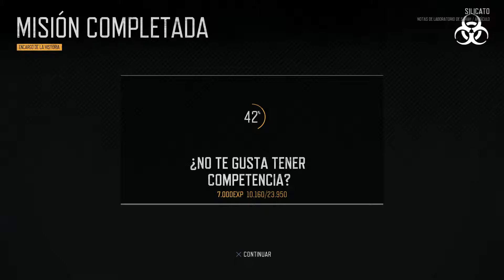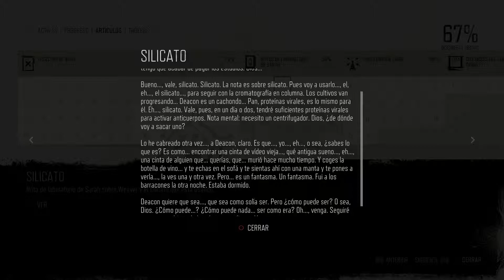Days Gone™ - Cap 78 - ¿No te gusta tener competencia? (Sin comentarios) (by K82Spain)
Bienvenidos una vez más al canal. Quisiera que juntos echemos un vistazo a Days Gone™, juego del estudio Bend Studios, que trabaja estrechamente con Sony Computer Entertainment a través de Sony Santa Monica. Versión del juego para PS4, grabado con capturadora (ElGato HD60) desde PS4 Pro.
El juego ha sido desarrollado por Bend Studios, que no son unos novatos en este mercado. Crearon junto con Naughty Dog, Uncharted El abismo de oro para PsVita y antes de renombrarse, eran conocidos como 989 Studios y posteriormente Eidetic Studios, creadores de la saga Syphon Filter.
En el juego encarnaremos a Deacon St. John, un motero perteneciente a una banda que tras el estallido de una pandemia, queda atrapado junto con su mejor amigo Boozer en Farewell en Oregon.
Han pasado dos años desde el inicio del brote y tanto Deacon como Boozer tratan de sobrevivir, realizando pequeños trabajos para los múltiples campamentos de supervivientes que se apiñan por el estado.
Han sido dos años muy duros sin saber casi nada, sobre qué es lo que provocó la pandemia que transformó a la mayoría de los habitantes en "engendros", una mala suerte de mutación a medio camino entre una bestia y un ser humano, que se desplaza en grupos (a veces en hordas), y tiene sus rutinas...
Dos años en los que el estado se ha aislado del mundo exterior, sin tener ningún tipo de noticia, de si la pandemia ha sobrepasado la barrera natural de la cordillera que lo bordea, y ha dejado su marca en el resto del planeta...
Dos años, en los que Deacon y Boozer, han estado ayudándose el uno al otro, desde que el primero decidió quedarse para ayudar al segundo, que herido, tenía pocas posibilidades de sobrevivir...
Dos años en los que se ha visto como la humanidad ha pasado a ser el peor enemigo para sí misma, con grupos de asaltantes de caminos, ladrones, aprovechados y sobre todo "Reapers", una secta de carácter post-apocalíptico, que adoran a los Engrendros como una especie superior...
Dos años, desde que Deacon decidió no acompañar a Sara, herida y evacuada a un campamento de refugiados, para quedarse y poder ayudar a Boozer...
Dos años sin Sara... La mujer de Deacon... La mejor amiga de Boozer...
Dos años desde que lo dejaron todo atrás...